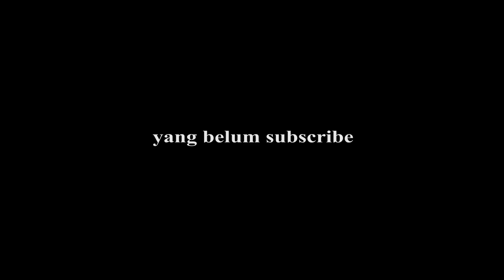MINECRAFT: NOOB VS PRO - Kolam Air Panas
minecraft noob vs rpo membuat kolam renang air panas di minecraft guys kolam mana nih yang kalian suka